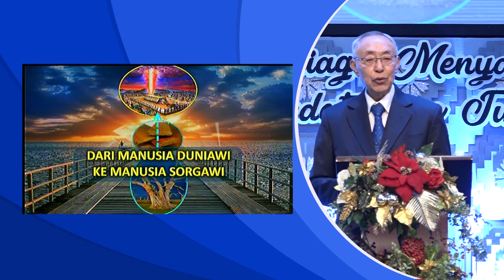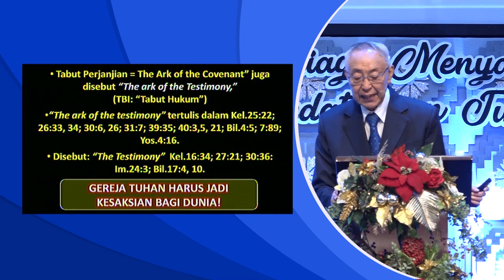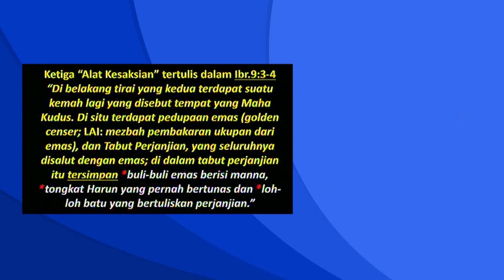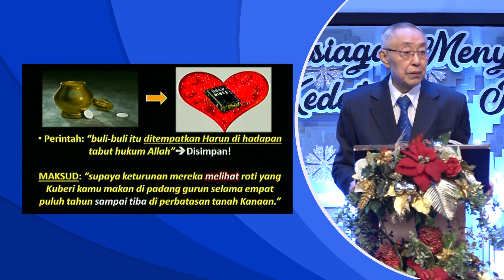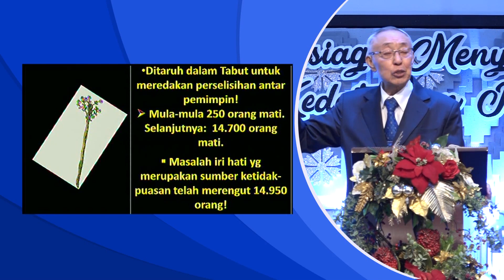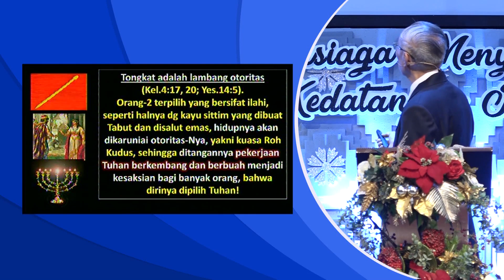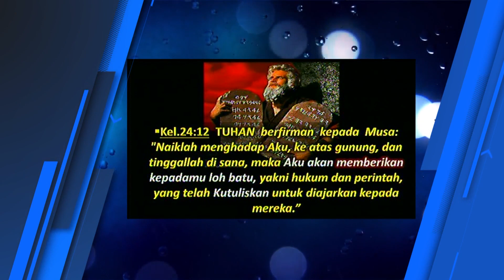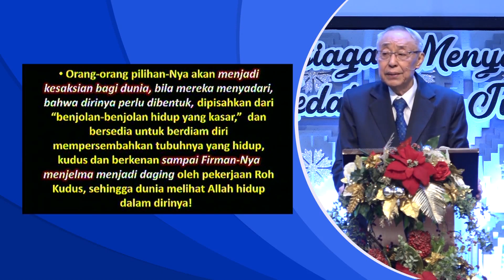Pdt. Ir. Timotius Subekti - "DARI MANUSIA DUNIAWI KE MANUSIA SORGAWI #26" - IBADAH PA